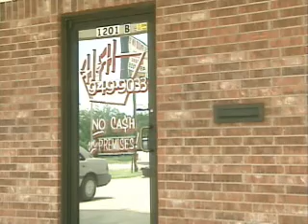Caught On Tape: Woman Robbed At Gunpoint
A metro woman is robbed and beaten at gunpoint, talking about the incident with Eyewitness News 5.